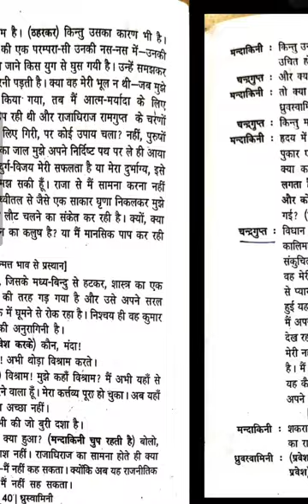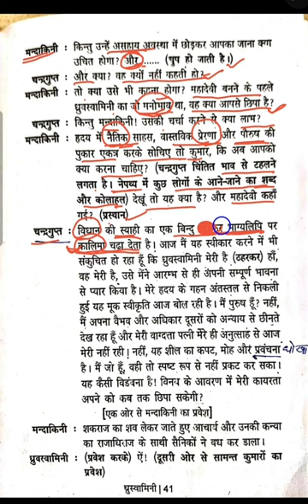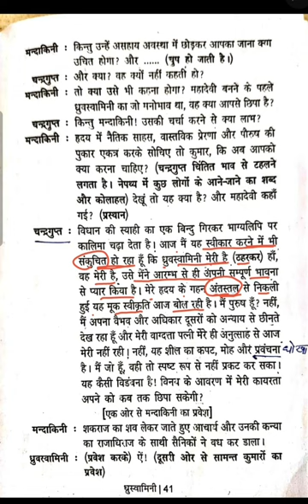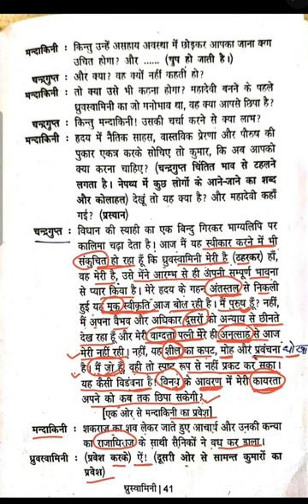'ध्रुवस्वामिनी' नाटक व्याख्या, भाग- 11/ 'Druvswamini' Natak Vyakhya,Bhag-11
जयशंकर प्रसाद द्वारा रचित नाटक ध्रुवस्वामिनी की विस्तार से व्याख्या की गई है।